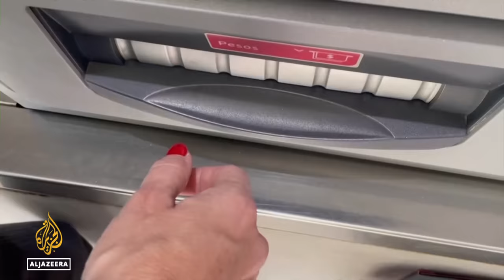Over 18 million people unable to afford basic needs in Argentina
Argentina is tackling a severe economic crisis.
Government figures show more than 18 million people are unable to cover their basic food needs.
Rising inflation and a sluggish economy have left more people homeless.

Al Jazeera’s Katia Lopez-Hodayan reports.